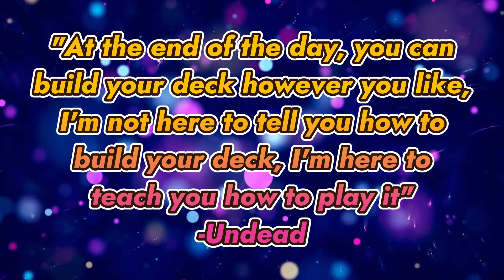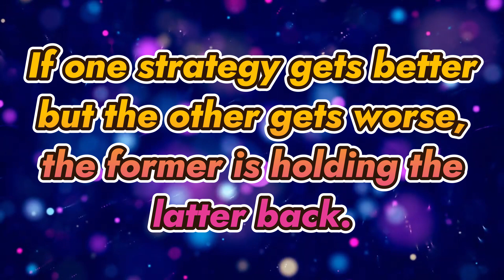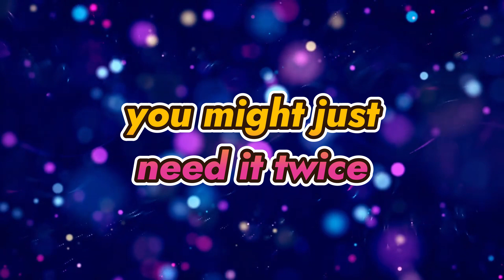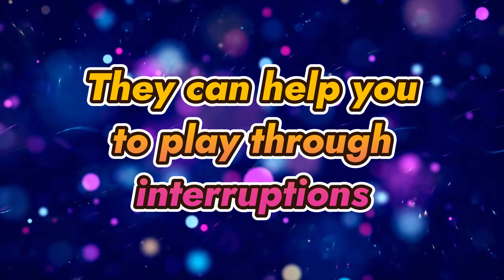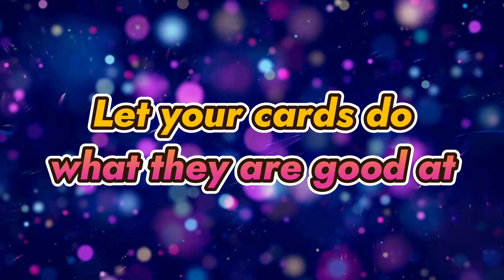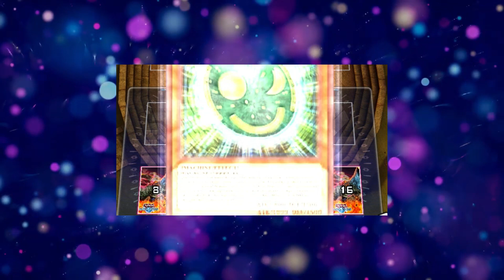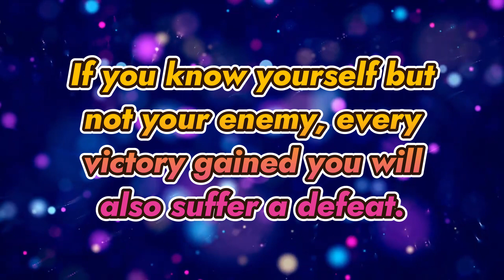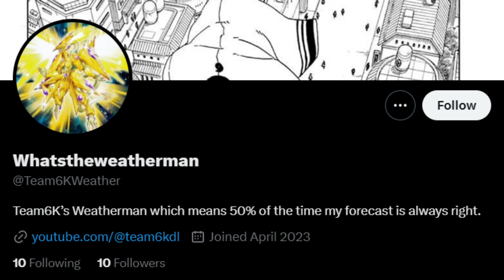Deck Building Advanced Guide! 1000 Subscriber Special! [Yu-Gi-Oh! Duel Links]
Timestamps:
00:00 Intro
01:01 1. Synergy
03:26 2. Ratios
05:59 3. Consistency
07:31 4. Types of Cards
10:20 5. Strategy
11:47 6. Types of Decks
14:12 7. Contingency Plans
15:29 8. Research
17:31 Closing & Announcements

Music Credits

Yugioh Lofi Music